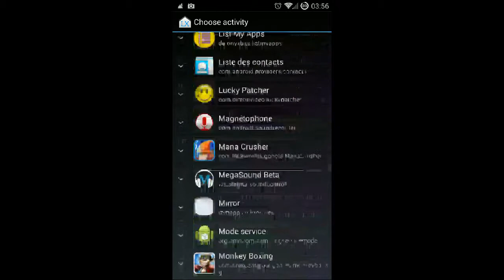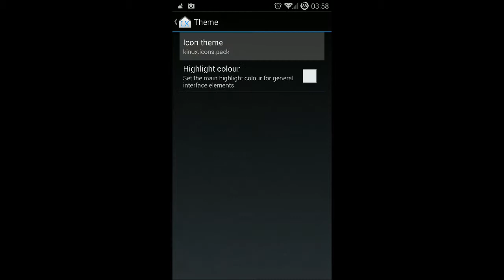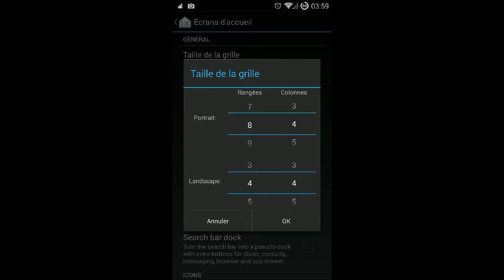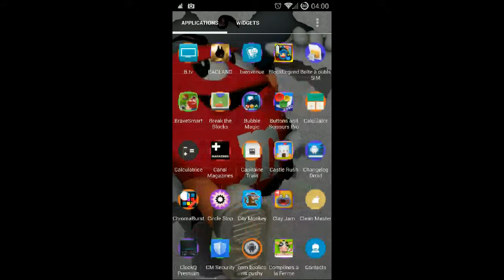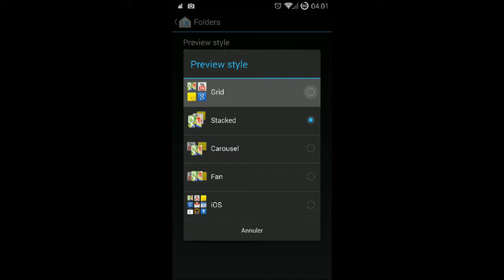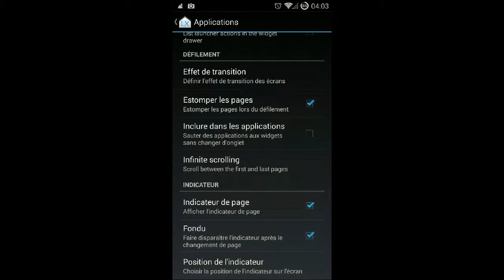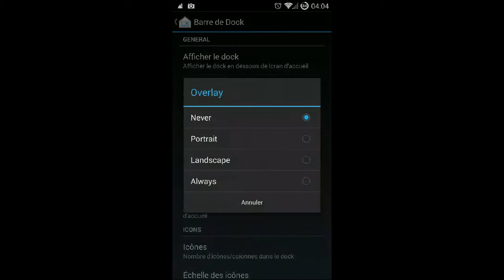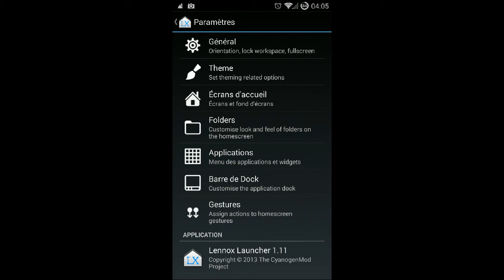Présentation du launcher Lennox launcher sur android opensource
Présentation de Lennox Launcher disponible sur android , une application opensource.
Osaka's Dream- Teddy in Fetus Short Version